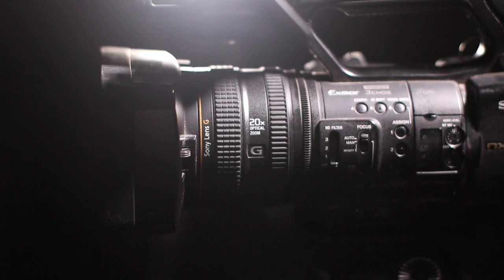Are You Ready For This?!?!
Our trailer of our new channel that is about to grow fast! Partnering with @xconnection